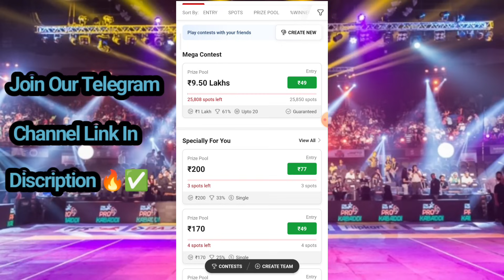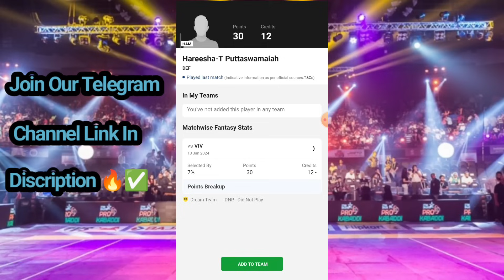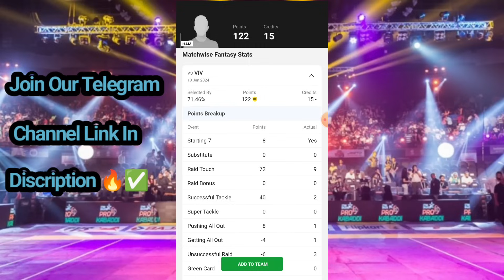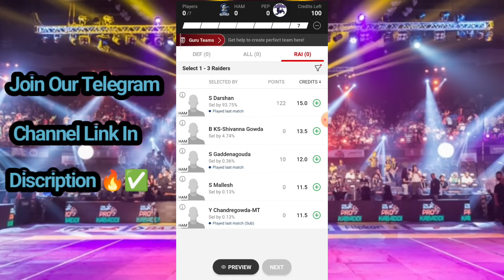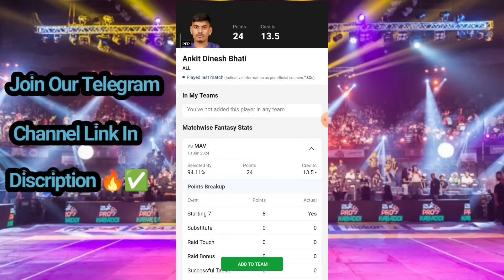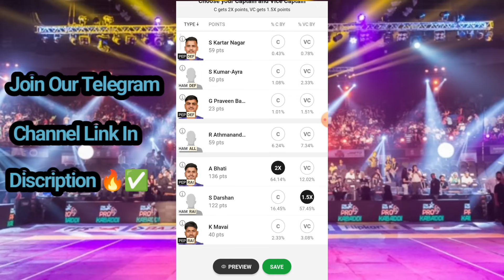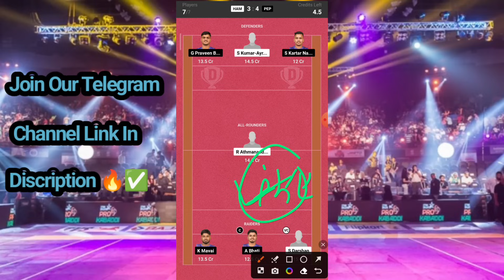HAM vs PEP Kabaddi Dream11 Prediction | HAM vs PEP Kabaddi Today Match Team | HAM vs PEP GL Team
HAM vs PEP dream11 team today Match|HAM vs PEP kabaddi match dream11 today team|today match,

1. This analyPEP is based on my

2. Dream11 takes great care to comply with all central and sHAMe legislation in India to ensure that  users are fully protected. Every contest on the platform is carefully designed to comply with applicable sHAMutes and regulations in India.